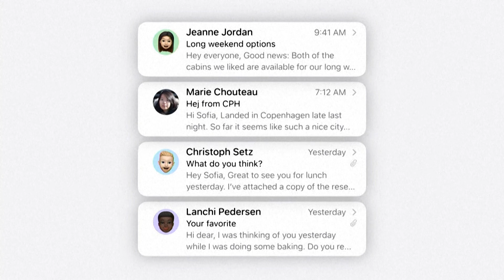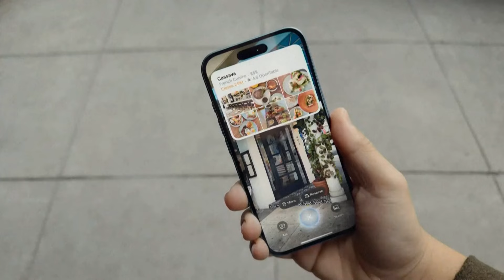Apple lanza su primer iPhone dotado de IA generativa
Apple anunció el lanzamiento de un nuevo iPhone dotado de inteligencia artificial (IA) generativa, en un intento de impulsar sus ventas y mantenerse al día en la carrera tecnológica.